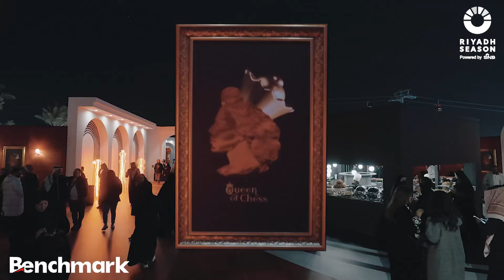حفل فنانة العرب احلام Queen of Chess | موسم الرياض 2024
حفل فنانة العرب احلام Queen of Chess ضمن حفلات
موسم الرياض 2024 يوم الجمعة بتاريخ 9 فبراير على مسرح ابو بكر سالم بقيادة المايسترو امير عبدالمجيد

تصوير شركة add احدى شركات بنش مارك